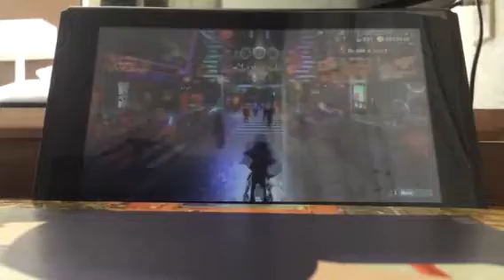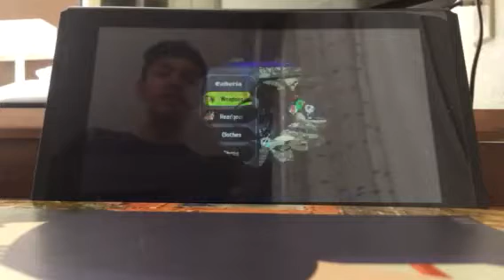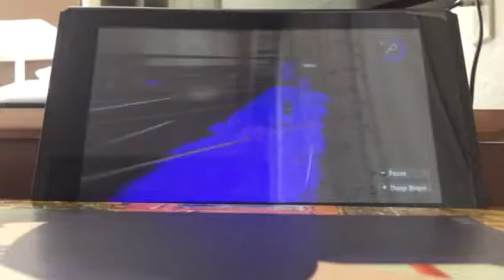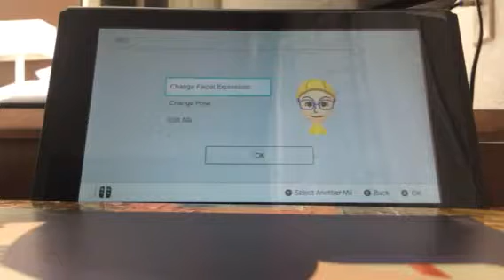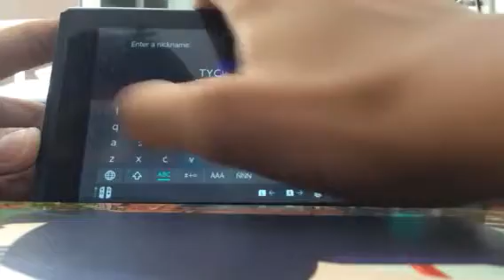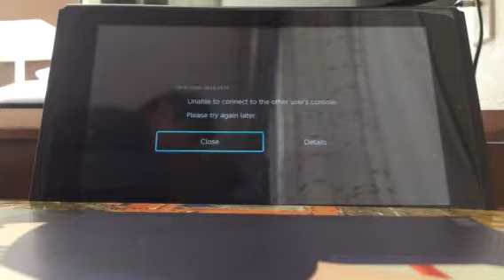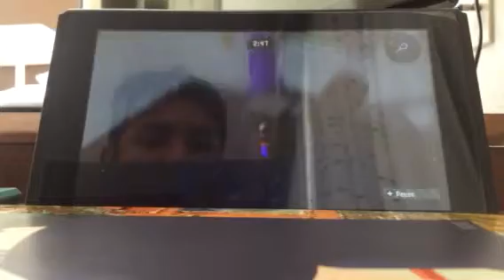Splatoon 2: 3rd Splatfest Team Choice & Custom E-Liter 3K Demonstration (& Knuckles)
Qotd is in video